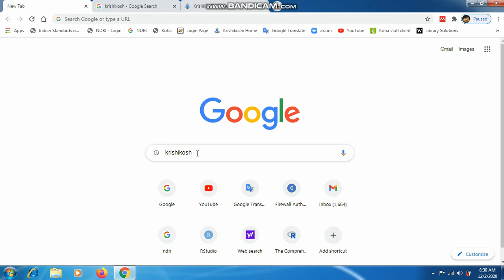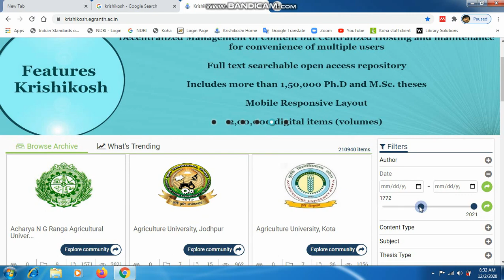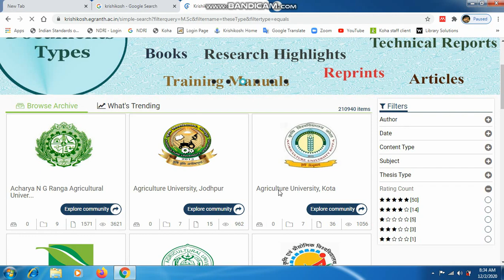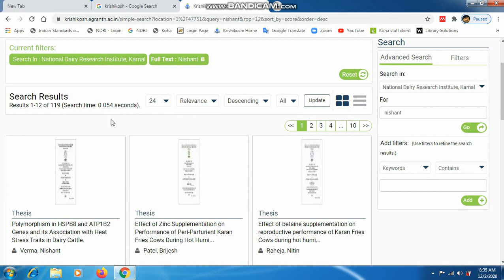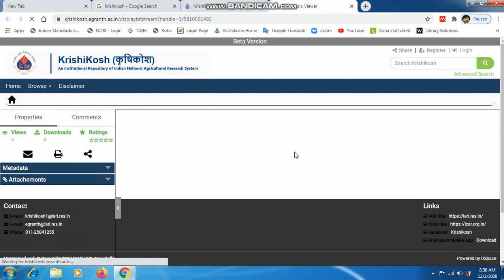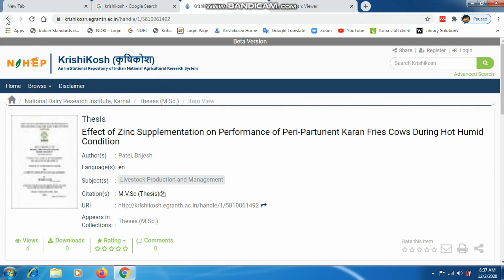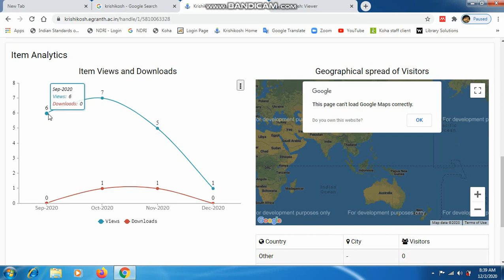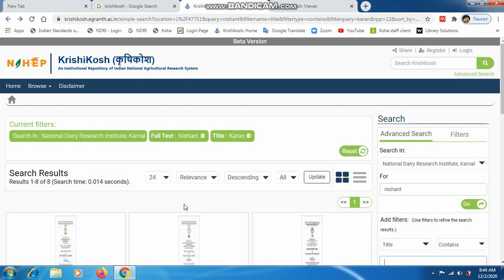Theses Searching From Krishikosh Database (NARES)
KrishiKosh is the Institutional Repository of National Agricultural Education and Research System (NARES) of India. It is developed by Indian Council of Agricultural Research (ICAR).